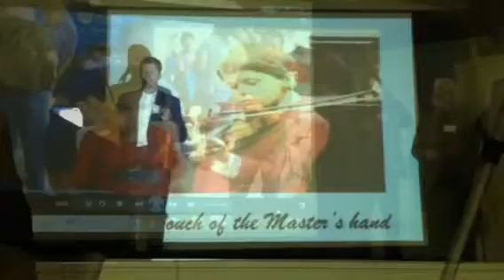Jersey's Hope for Hearing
New Jersey 101.5's Big Joe Henry hosted a kickoff dinner to benefit Jersey's Hope for Hearing and Judi Franco has Merrill and Justin Osmond live on the air to discuss making life easier for children who are hard of hearing